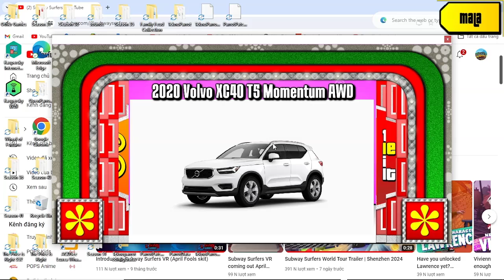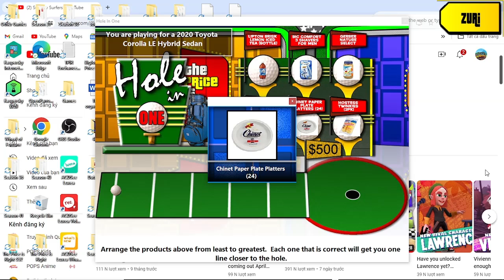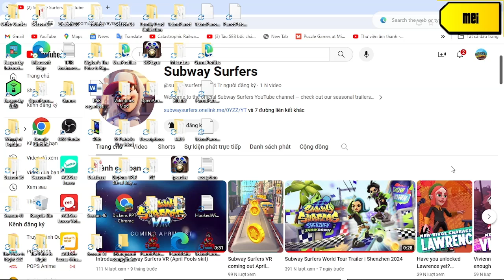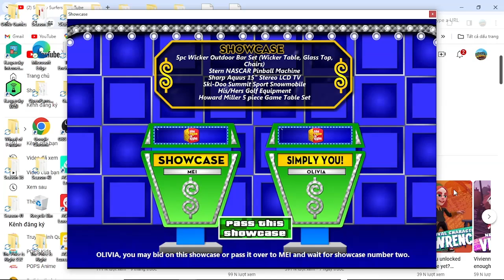Bigjon's PC games S2 TPiR season 41 episode 16-2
next is Barker MDS episode 5th how great is when i have total of 4/6 pricing games win was